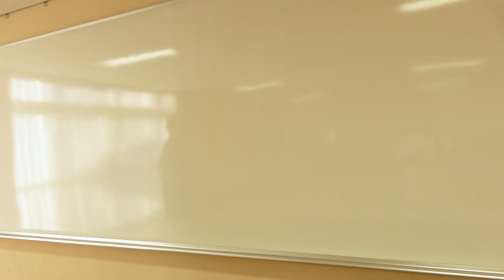野球なしなし集～"あり"そうで"ない"？長身で肩強いのにアンダースローの軟投派で自分の長所活かせてない選手【野球あるある】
▼その他のなしなし動画

▼人気のあるある動画

あるあるはたくさん出してきたけど、ありそうだけどないな...ってやつも結構思いついたんで、"なしなし"も出していくことにしましたw

コメディエンタメなので笑ってみてもらえたら嬉しいです！

ぼなぼな！

素材提供
OtoLogic
PIXTA / Music is VFR / 効果音ラボ / DOVA-SYNDROME / 魔王魂
初投稿から一度も欠かさず、毎日動画配信中！

▼Yahooクリエイターズでも動画配信中！